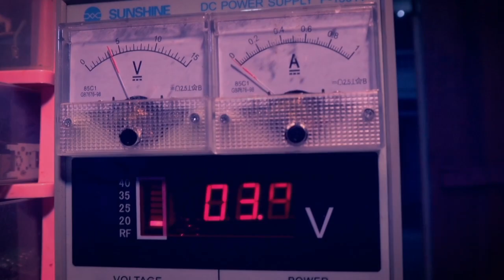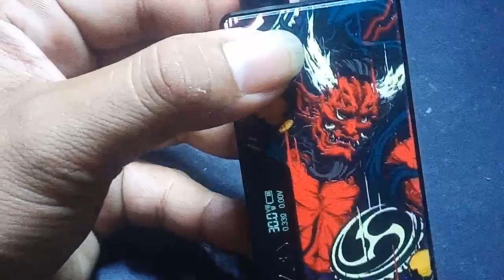Rincoe Manto Aio check atomizer/shorted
Semoga vidio ini dapat bermaanfaat dan bisa disukai teman" skalian..

Silahkan dikoreksi dan beri masukan lewat kolom komentar dibawah agar chanel ini bisa menjadi lebih baik lagi dan silahkan share agar bisa bermanfaat buat org lain.

Waroeng Vaporizer.

Fb. waroeng vaporizer